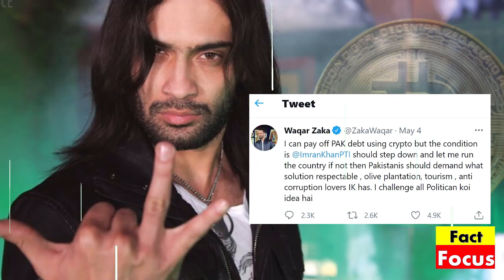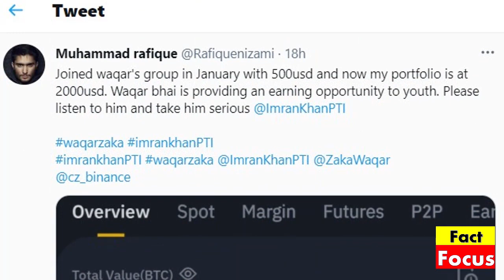Waqar Zaka Demands PM Khan’s Resignation In Return For Paying Off Pakistan’s Debt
Fact Focus is Pakistan's leading YouTube channel offers latest news videos on Politics, Business, Cricket, Bollywood, Lifestyle, Auto, Technology, Travel, Entertainment and a lot more.